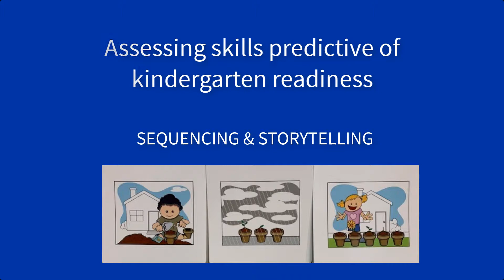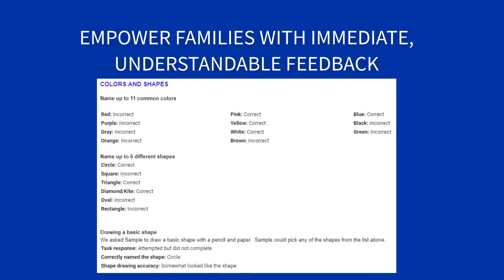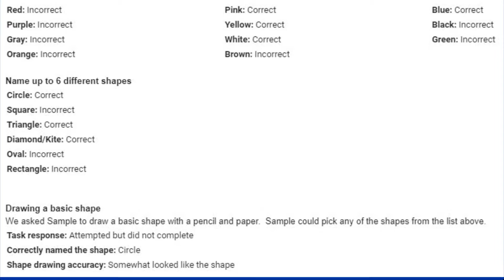The Summit Readiness Screener - Overview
An overview of the Summit Readiness Screener, an original assessment of kindergarten readiness skills that can be administered in around 10 minutes.